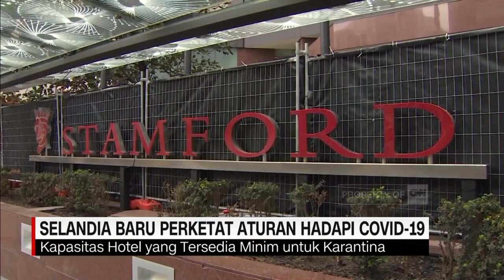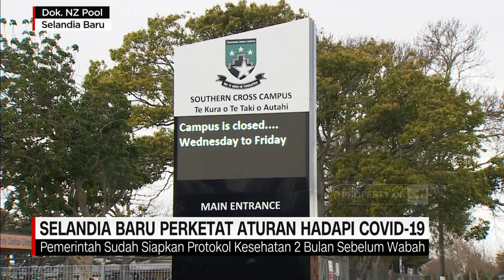Selandia Baru Perketat Aturan Hadapi Covid-19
Selandia Baru memperketat proses pemulangan waerganya, untuk mencegah penyebaran Covid-19. Jika kasus mencapai ribuan, Selandia Baru mungkin akan kewalahan karena minimnya kapasitas hotel dan rumah sakit.

Selandia Baru mengamandemen sejumlah peraturan untuk mencegah penyebaran Covid-19. Anchor CNN Indonesia, Fanni Imaniar melakukan wawancara via zoom bersama Duta Besar Indonesia untuk Selandia Baru Tantowi Yahya.

Narasumber:
Tantowi Yahya - Duta Besar Indonesia untuk Selandia Baru

Like & Follow Facebook:
CNN Indonesia

cnnindonesiatv